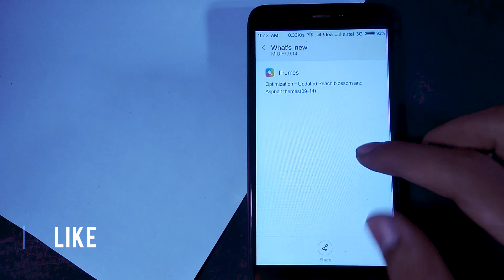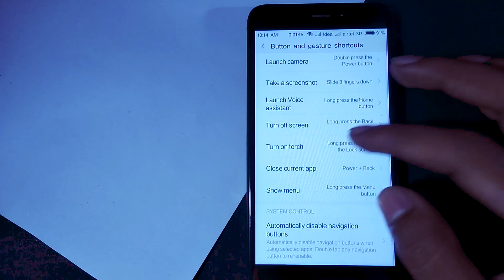MIUI 9 7.9.14 GLOBAL BETA FULL UPDATE CHANGELOG!IMPORTANT UPDATE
In this video I will show you MIUI 9 7.9.14 GLOBAL BETA FULL UPDATE CHANGELOG,this update fix most of the bugs present in MIUI 9 7.9.7

Content:
1.MIUI 9 7.9.14 U
2.Miui 9 New Update and Improvement
3.How to become global Beta User of Miui 9
4.Miui 9 7.9.14 For Redmi Note 4
5.Miui 9 7.9.14 on any Xiaomi/Redmi Note 4